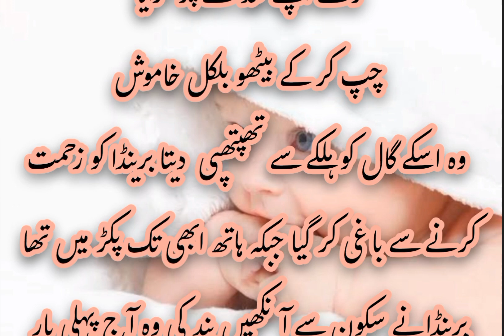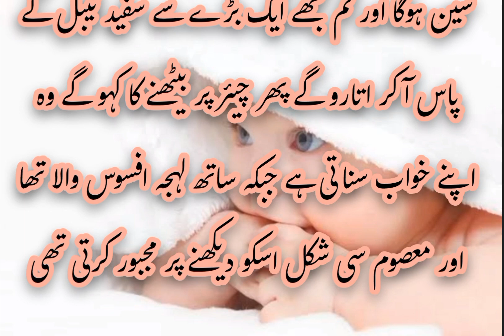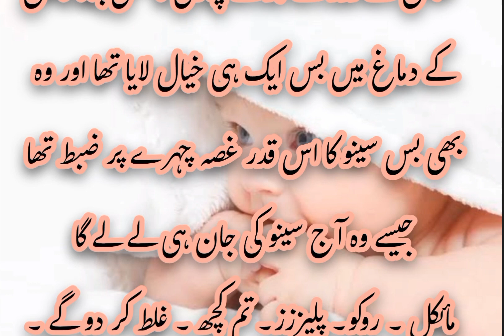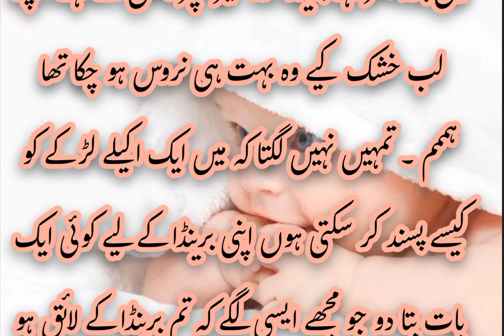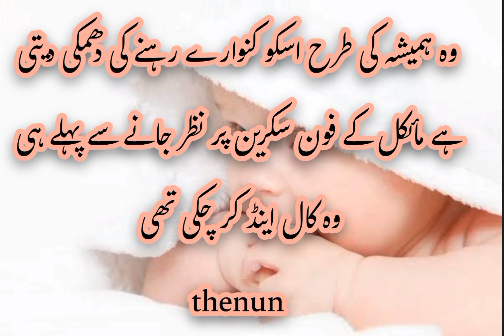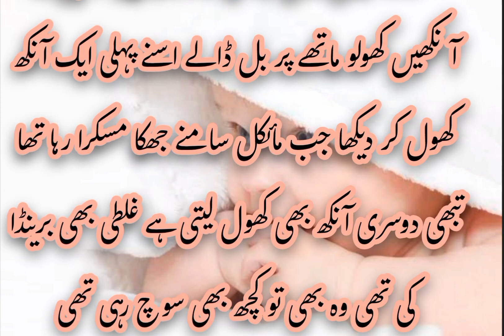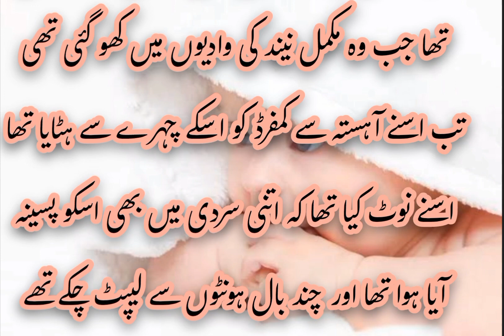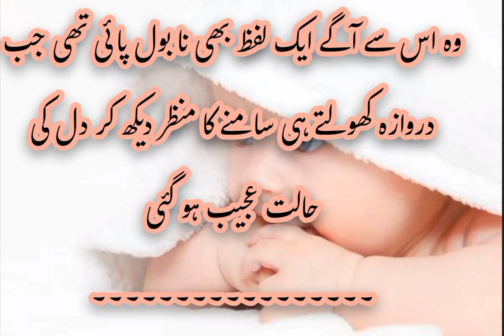The Sexiest vampires | episode 8 | insan or vampire ki bold romantic love story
The Sexiest vampires
 episode 8
 insan or vampire ki bold romantic love story